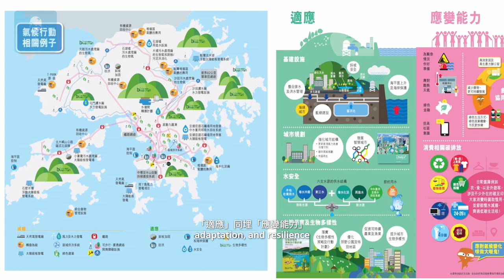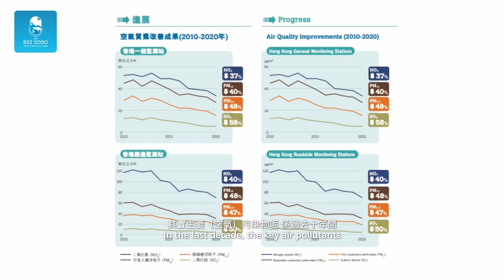【852 2050 EP 6】黃錦星話幾百年一遇嘅極端情況會嚟完又嚟！︱挑機林超英指自家更慳電？︱硬銷綠在區區做旅遊景點？︱時任環境局局長嗰時最想推咩政策？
歡迎嚟到最新一集嘅「852 2050」！今次我哋請到前環境局局長黃錦星先生去講佢嘅低碳生活方式同對環境嘅睇法。一齊了解佢平時點樣為綠色未來貢獻，仲同大家八下點樣可以慳住錢減碳💡

仲有仲有， 星星亦都回顧返擔任環境局局長嗰十年期間所倡導嘅唔同政策，包括力爭喺2050年前實現碳中和嘅《香港氣候行動藍圖2050》，仲有普及電動車、加強應對極端天氣嘅韌性等等嘅策略。他大膽預言，氣候變化引致極端事故會愈嚟愈嚴重，未來數百年一遇嘅極端天氣可能會變得「老是常出現」，大家都要力強防災備災同深度減碳 🌍🌱

嫌悶？呢集仲傾咗其他嘢嘅，例如佢試圖hard sell「綠在區區」為必去嘅香港景點；亦講起任內突破了幾十年來沙羅洞的保育爭議困局，希望香港各山旮旯鄉郊地區可以作為保育典範。星星仲公開挑機，話自家慳電勁過林超英添，一齊聽下佢點講🏆😮

大家好， 你而家收聽嘅係Podcast 節目852 2050，每一集會以輕鬆傾偈嘅方式同嘉賓一齊探討創新、具教育意義但又「貼地」嘅綠色議題，！

歡迎大家訂閱埋其他Podcast網路平台，同follow我哋其他social media：

【 製作團隊 】

｜企劃：Ivy Yeung
｜主持：Kitty Tam
｜拍攝：Fred Tran、Melody Cheng
｜編輯、剪輯後製：Melody Cheng
｜字幕：Kitty Tam、Ivy Yeung、Fred Tran